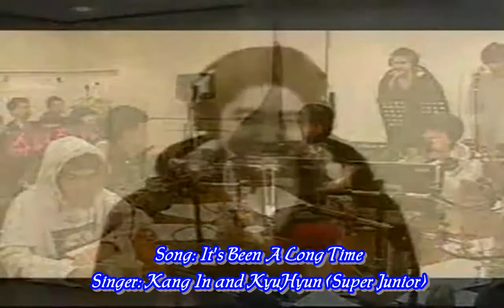[Vietsub] 090324 It's been a long time - Super Junior Kang In and KyuHyun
Credit: on vid